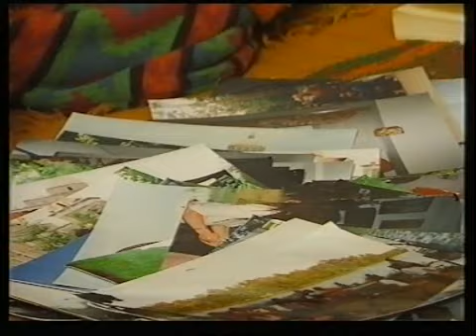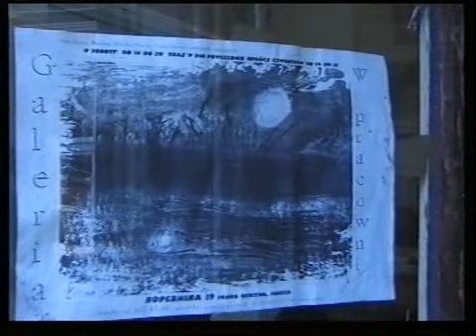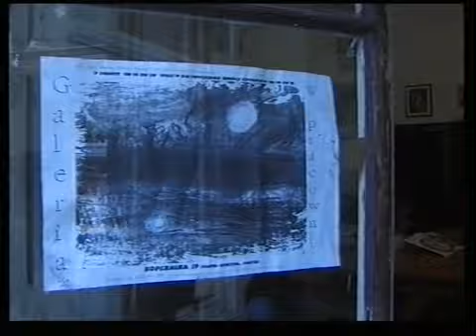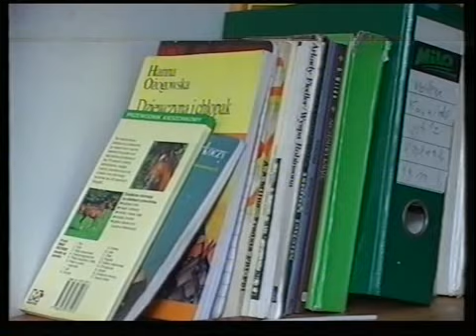Miejsce na Ziemi (TV TOYA 2002)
Akcja reportażu rozgrywa się w mieszkaniu przy ul. Kalinowej. Jest to mieszkanie w budynku wielorodzinnym, na zabytkowym osiedlu. Mieszkanie zostało podarowane przez Państwowy Fundusz Rehabilitacji Osób Niepełnosprawnych już na początku realizacji Programu Autorskiego napisanego w 1993 roku przez Annę Dyrka-Brzozowską.